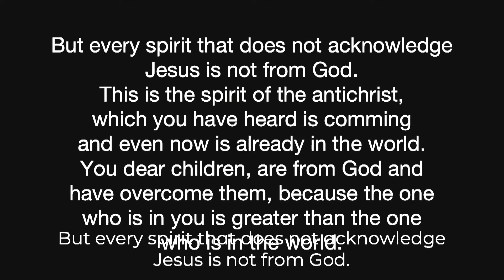Wrecked, Exposed 8-2-20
Thank you for tuning in to the Connections Church Podcast!

New series alert!  There's nothing like sailing along when your life, your plans, or something else, totally gets wrecked.  One of the things Pastor Scott Hay is known for saying is that Jesus "wrecked" his life, but this could not have been a better thing for him.  Join us for Wrecked!

At Connections, our mission is to connect God and people through His word, prayer, and fellowship! We hope you are blessed, encouraged, and challenged by the teachings from our pastors. We want to help you find your place in God's Kingdom because you are family at Connections!